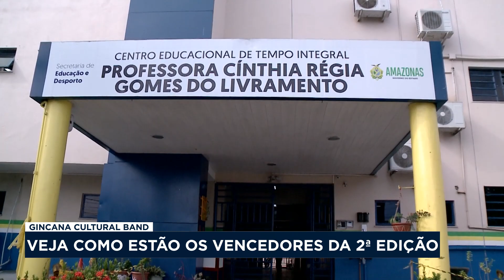Veja como estão os vencedores da 2a edição da Gincana Cultural Band